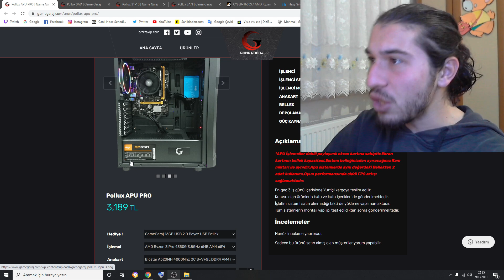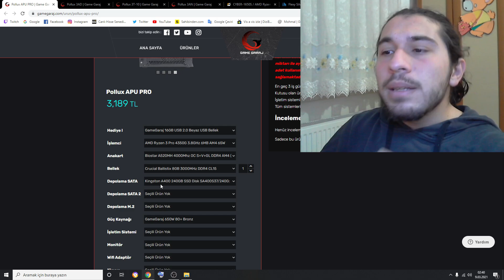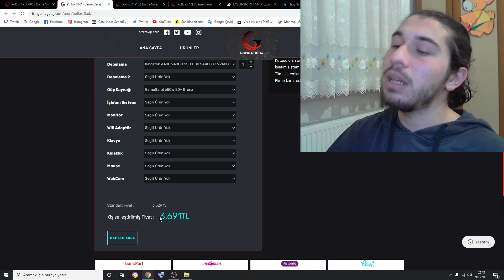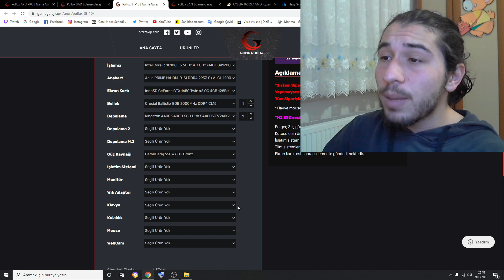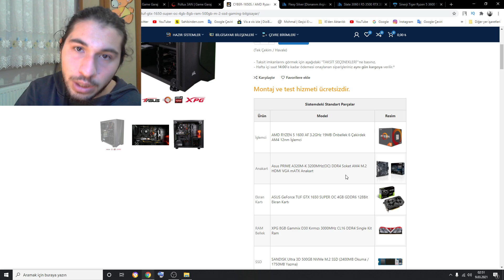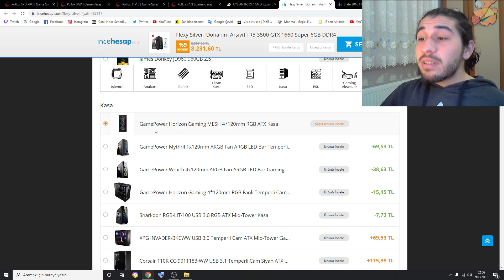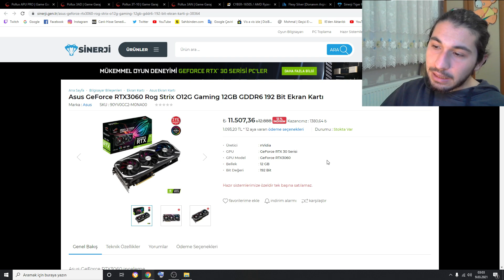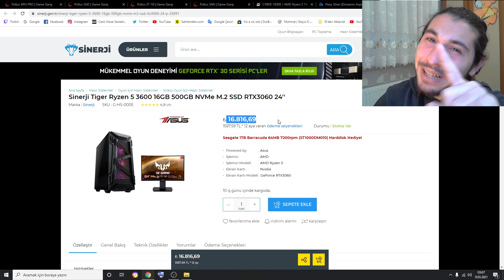EN İYİ HAZIR BİLGİSAYARLAR | Tüm Segmentler | 2021 | 3000TL-16.000TL KADAR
Ben Kerim. Bu videoda sizlere 2021 Piyasasındaki gaming bilgisayarları, 4500 tl pc, 5000 tl pc, 5500 tl pc, 6000 tl pc, 6500 tl pc, 7000 tl pc, 7500 tl pc, 8000 tl pc, oyuncu bilgisayarı, hazır sistem 2021, konularını işledim. Umarım Beğenmişsinizdir.

00:00 Başlangıç
00:15 Piyasa Ne Olacak ?
02:55 3.000TL Sistem
05:55 3.500TL Sistem
09:20 4.500TL Sistem
15:06 6.500TL Sistem
17:36 8.000TL Sistem
21:57 3060'lı Sistem
26:50 Kapanış Önemli :)

Ben Kerim Serdar, Kanalımda teknoloji, bilgisayar, sistem toplama, oyuncu kasaları, laptop, fiyat performans, monitör, en iyi bilgisayar, en iyi oyun bilgisayarları gibi konular işliyorum.